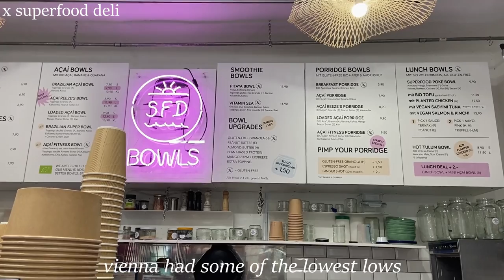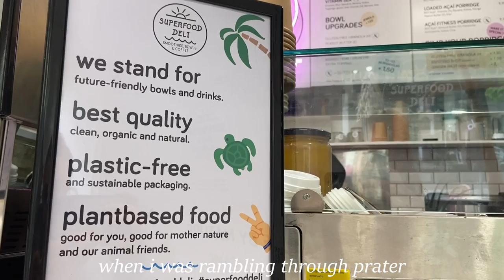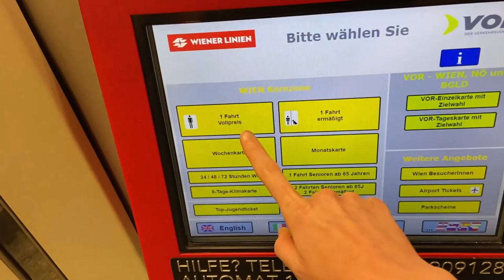the highs & lows of solo travel | vienna | europe travel diaries ep.02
welcome back to diary entry no.2

today we are off to vienna.

this one took a while to edit because of (a) how vulnerable i am at points in this video which truly shows that backpacking is not always as rose tinted as its shown on instagram (even my own!) but also i dont want to seem ungrateful for being able to travel at all, because i am incredibly so, its just human to have good days and low days and that doesnt stop just because your scenery changed but also (b) the audio - i'm so sorry for how bad it is at points, i spent ages getting it as good as i possibly could before uploading.

sending so much love. next episode my spirits are lifted again as a destination i thought i would spend completely solo ended up being one of my most social :) see you there!

Milly xxx

KEY WORDS
what i eat in a day 24 challenge foods meals extreme hunger ate uk travel solo backpack europe vienna wien vegan travelling backpacking interrail summer holiday vacation